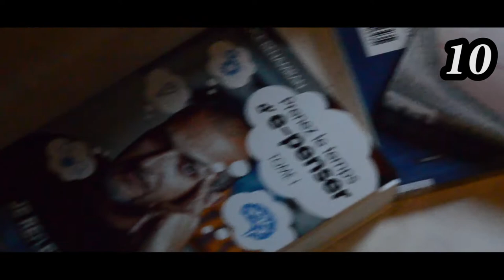Kant, tu joues sur l'émo ? - Episode 1 // La chambre -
Une chambre, des objets, des mots.
Record à battre.
CORDIALE.